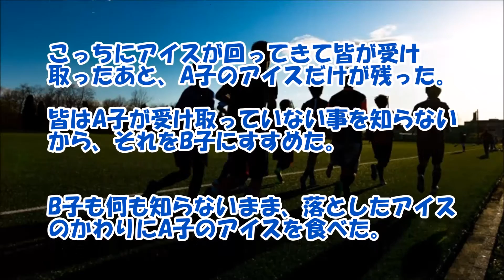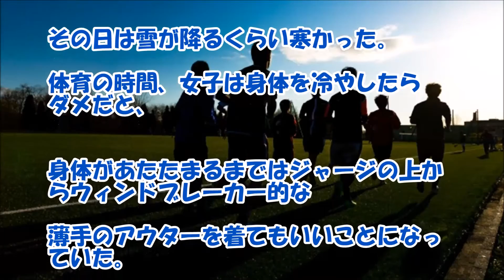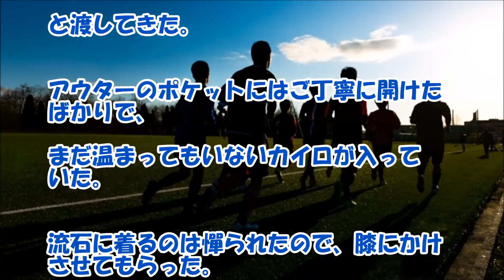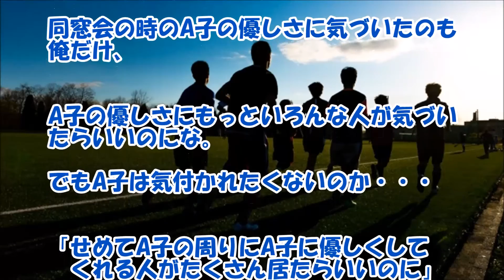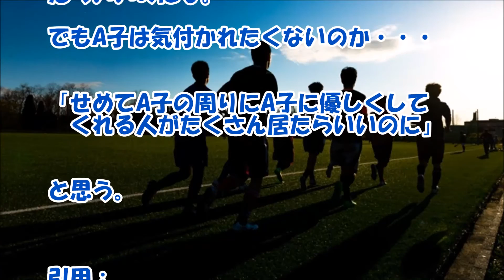【感動する話 友達】同窓会に行って思い出した『伝わりにくいＡ子の優しさ』【いい話】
同窓会に行った時に思い出した話だそうですがｌＡ子さんは性格というより反射的に気が付くとそう動いてしまうって感じではないでしょうか？めったにはいませんが本当に素晴らしいですね。感動する話です！

【関連動画】

【感動泣ける話】小学校から帰ると、家の中がガラーンとしていて家族全員が居なくなっていた。母は妹だけ連れて家を出ていった Miyu

【馴れ初め】灯りが消えた鍾乳洞で、転んでケガをしていた彼女を助けたけど

【馴れ初め感動】出張中に呼んだ夜の店の嬢を嫁にした話【感動する話泣ける話】

【泣ける話 実話 子供】ある日、兄家族が俺に長女を押し付けて引っ越して行った。【感動する話】

【感動する話 不思議な話】 嫁が亡くなり、『2匹の猫の様子が・・・』【泣ける話】

【感動する話 結婚】結婚式の話をしたら、義父が申し訳なさそうに…。【泣ける話】